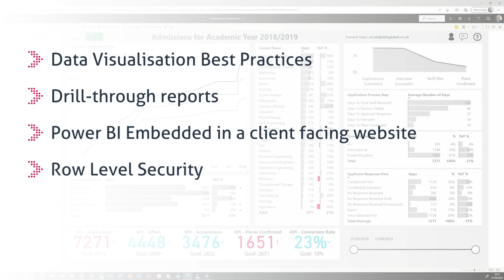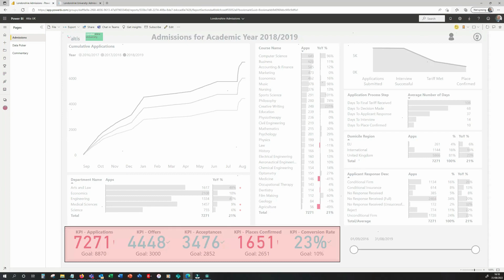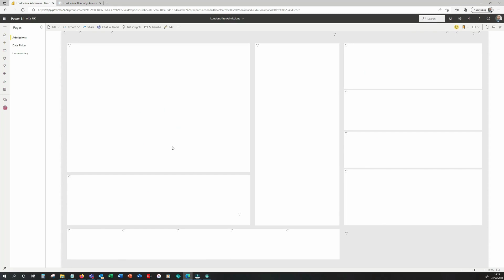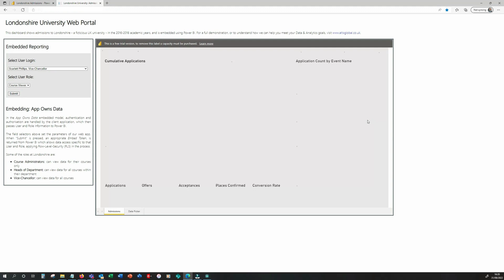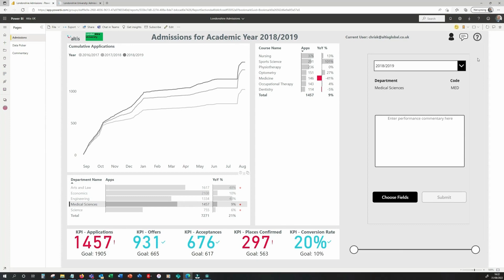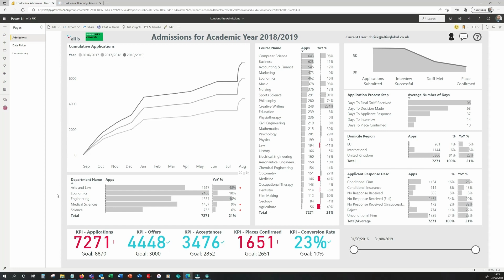Power BI Report showcasing drill-through, Power BI Embedded, Row Level Security, write back and more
Chris Kearns, UK Regional Manager for Altis Consulting, demonstrates a University Admissions Power BI report that showcases:

• Data Visualisation Best Practices
• Drill-through
• Power BI Embedded in a client facing web site
• Row Level Security
• Write-back from the report to an underlying database via a Power App

Admissions is a critical part of the Student Journey and there are many stakeholders across the University with a keen interest in tracking the cumulative applications throughout the Admissions process. The Altis UK team have created an Admissions report for a fictitious University to allow those various stakeholders to engage with the application numbers at the level of detail that suits them. Chris walks through the Admissions report in the Power BI Service to demonstrate the various ways in which the cumulative applications can be analysed.

The University Admissions report can be used as a starting point to engage stakeholders at your institution and fast-track the development of an Admissions reporting solution that is right-sized for you.

Altis Consulting is a specialist Data & Analytics consultancy with a mission to guide our clients to become successful data-driven organisations. Altis has deep Higher Education experience having worked with 40+ universities across UK, Australia, and New Zealand.